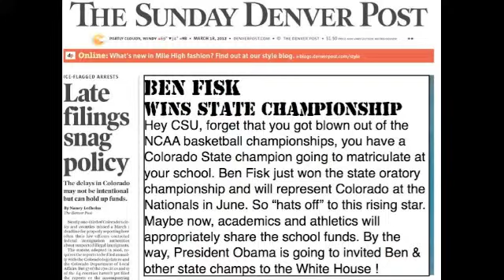THREE point SEVEN FIVE !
Ben from 9/9/93 to 3.75